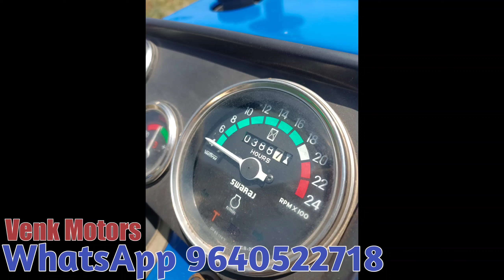Swaraj 735FEE || Model 2021/12 || 9948656453 || Second hand tractor sale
Swaraj 735FEE || Model 2021/12 || 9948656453 || Second hand tractor sale || @TractorGuide @venkmotors @VenkyWholesaleTelugu